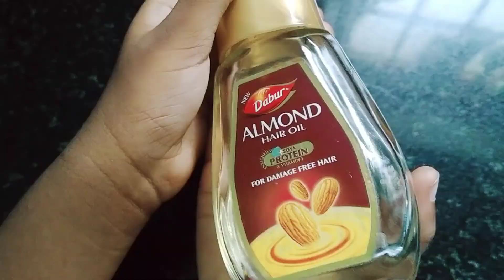Permanent Skin Whitening using Saffron |கை, கால் மடக்குகளில் உள்ள கருமை போக |skin brightening